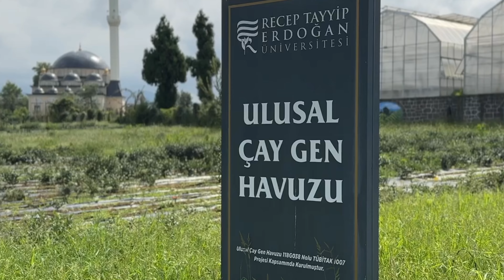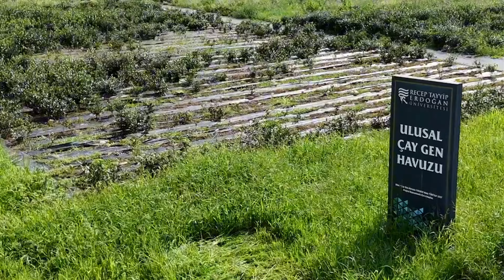Öğretim Üyemiz Üniversitemiz Ulusal Çay Gen Havuzu’nu anlattı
Çay ve Çay Ürünleri Uygulama ve Araştırma Merkezi Müdürümüz Prof. Dr. Keziban Yazıcı Üniversitemiz Ulusal Çay Gen Havuzu’nu anlattı.